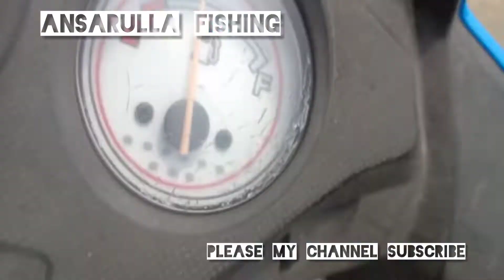fish Rohu fishing India fishing Tilapia Hanging Karnataka fishing